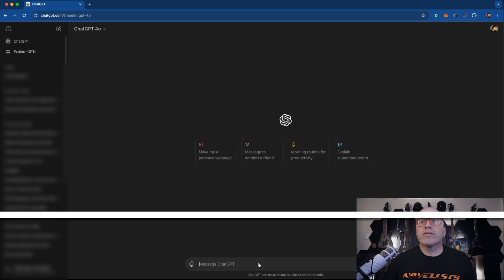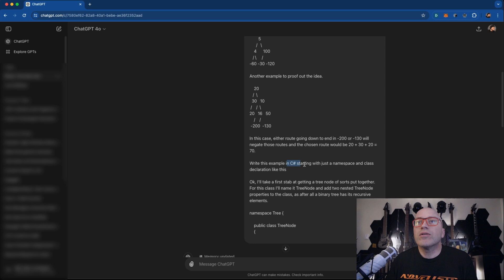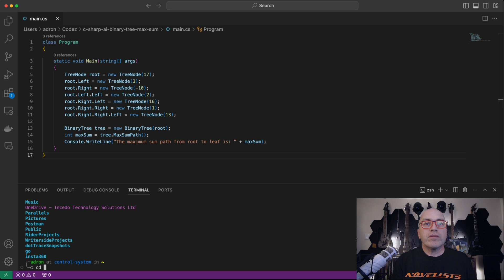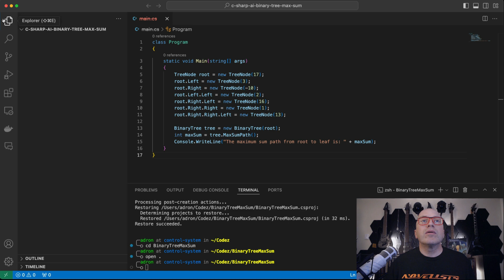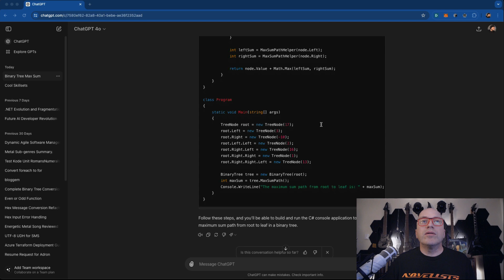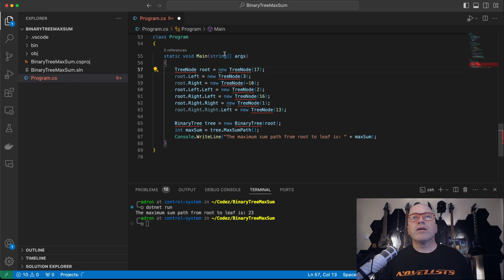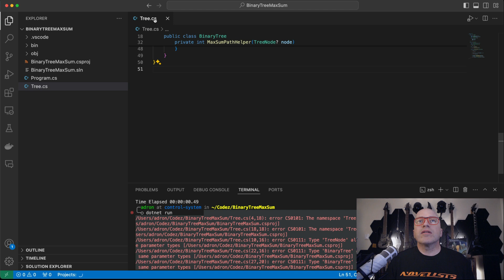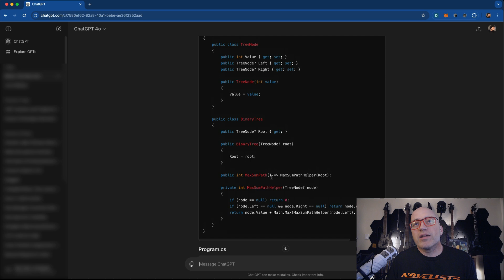Coding & Refactoring with AI Tooling for Maximum Sum Path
For further details and a full write up, check out the blog entry for this video @

To check out the post with the manual/analog code up of this problem, check out that video

0:00 The awesome intro riffage.
0:14 The AI Code up begins.